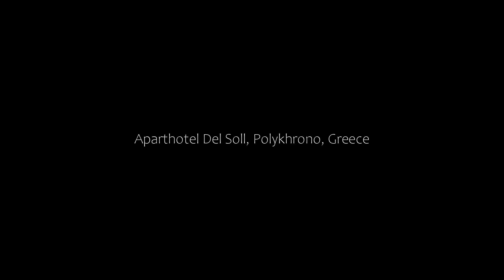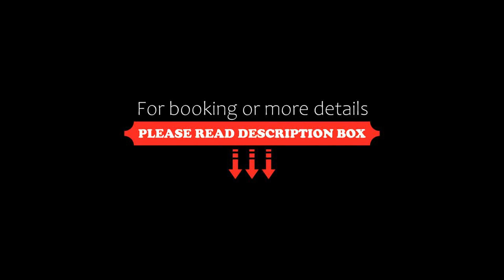Aparthotel Del Soll, Polykhrono, Greece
About Property:
Set in Polykhrono, 1.1 km from Polychrono Beach and 2.4 km from Kassandra Pallace Beach, Del Soll offers accommodation with free WiFi and a garden with a terrace and garden views.
Some units also have a kitchenette equipped with a fridge.
Guests at the aparthotel can enjoy a continental or a à la carte breakfast.
A car rental service is available at Del Soll.
Polykhrono is 400 m from the accommodation, while Hanioti is 4.8 km from the property.
Property Type: Hotel
Address: Polyhrono,Chalkidiki,63085 ,Greece Polyhrono, Polykhrono, 63085, Greece
Searching For
1. Aparthotel Del Soll - Polykhrono - Greece
2. Aparthotel Del Soll - Polykhrono - Greece Address
3. Aparthotel Del Soll - Polykhrono - Greece Rooms
4. Aparthotel Del Soll - Polykhrono - Greece Amenities
5. Aparthotel Del Soll - Polykhrono - Greece Offers and Deals
Audio Credit:
Track Title: Blank Slate
Artist: VYEN